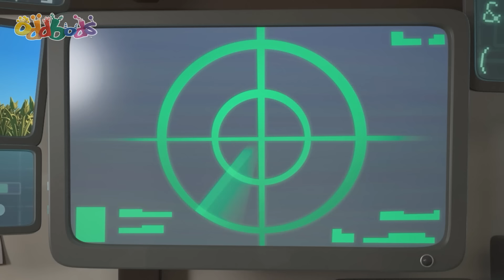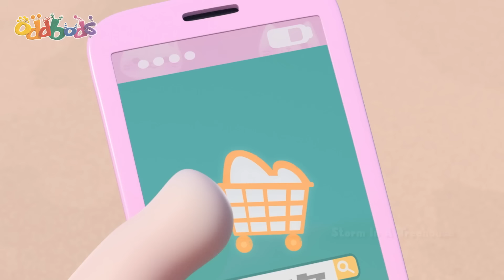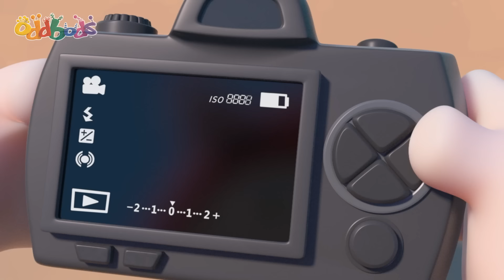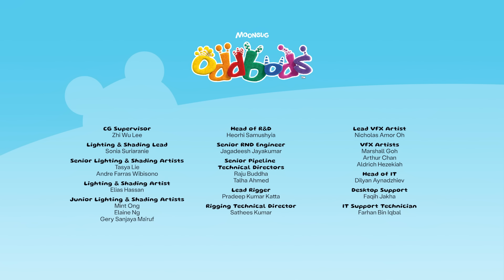The Maestro | 1 Hour Oddbods Full Episodes | Funny Cartoons for Kids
Jeff accidentally causes Pogo to crash land, causing Pogo to lose his memory and personality.

00:00 Pogo Begone
07:11 Don't Open the Box
14:10 I Am Bubbles
20:51 Wild Thing
27:49 Storm in a Treehouse
34:48 Uncle Zee
41:46 Something Fishy
48:45 Trainerwrecked